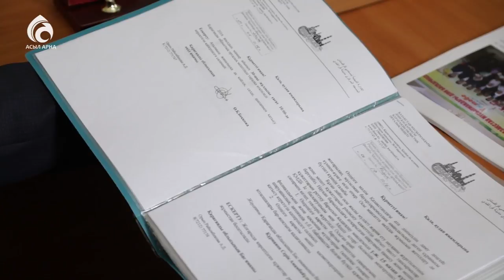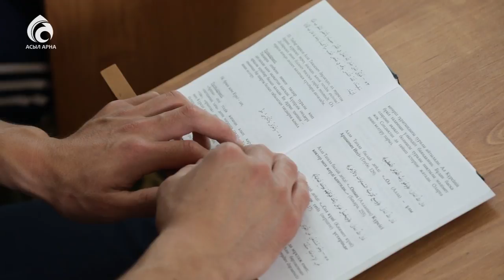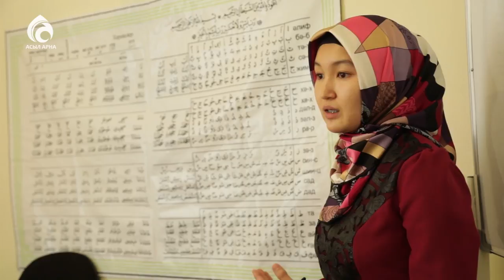Абай аудандық орталық мешіті. Қарағанды \ Қазақстан мешіттері \ Асыл арна